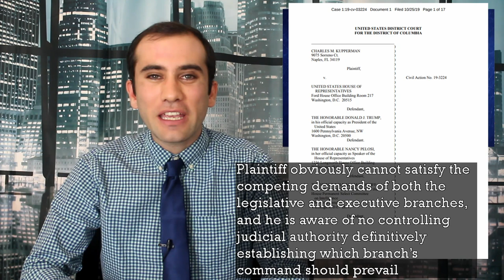Trump’s Subpoena Fight: Testing Testimonies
Between Don McGahn, John Bolton, and Mick Mulvaney, the House of Representatives subpoenas for Trump’s inner circle are experiencing a judicial test. The question is whether Trump aids have absolute immunity or qualified immunity in an impeachment trial. The answer is entirely unknown. Here’s what the precedent says.